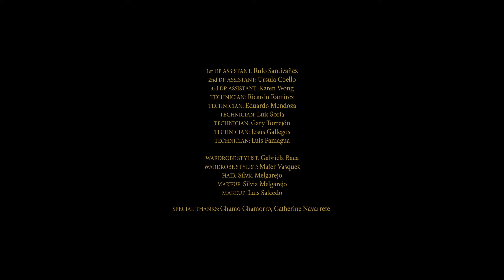You Live In The Now